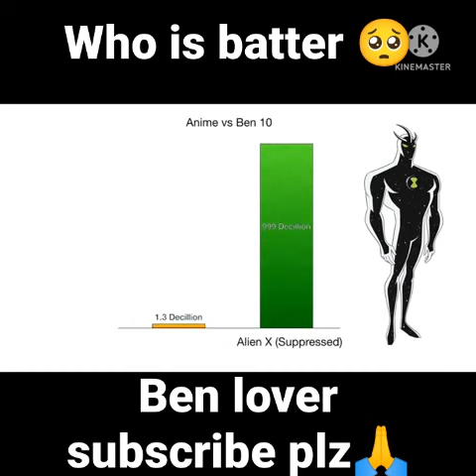Ben10vs anime who is batter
Ben 10 fans if you add ben 10 classic aliens power
then you find Ben 10 alien force power full aliens.